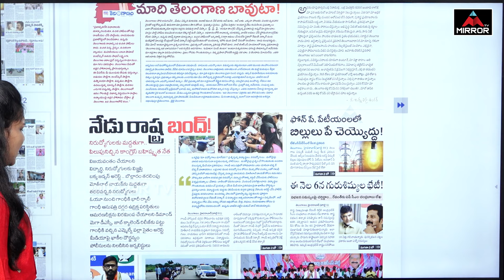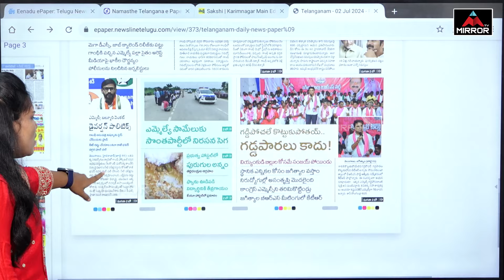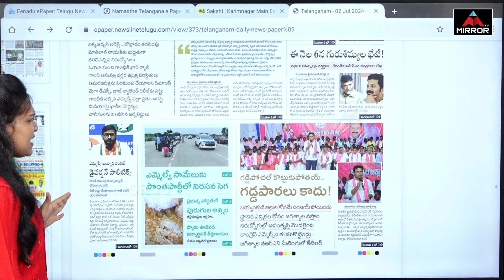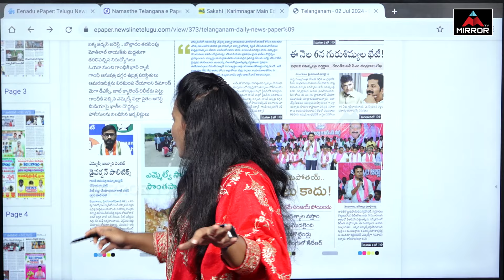మీడియా పై ఖాకీల దౌర్జన్యం,బల్మూరి వెంకట్ డైవర్షన్ పాలిటిక్స్ | Balmuri Venkat | Cm Revanth Reddy |MT